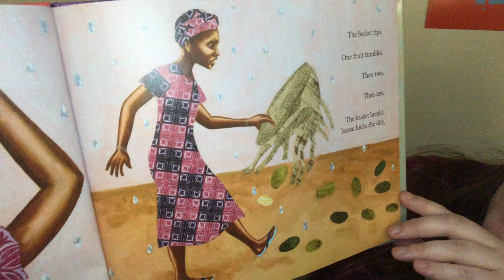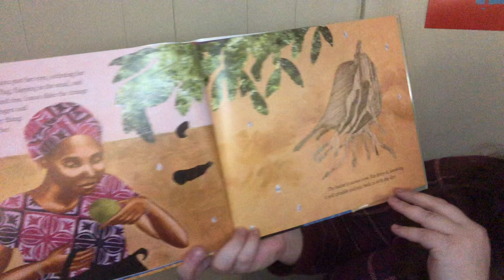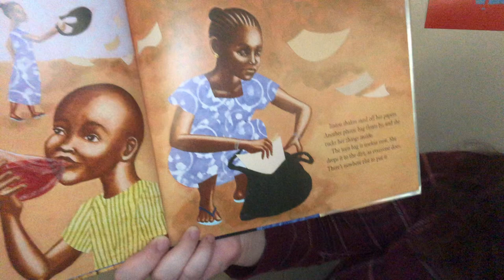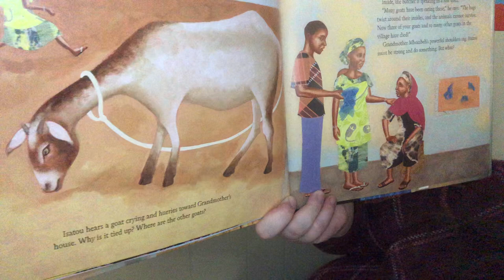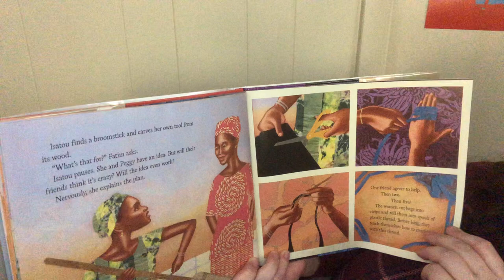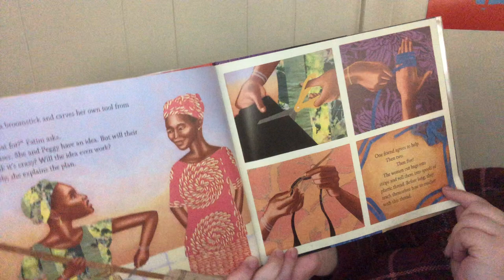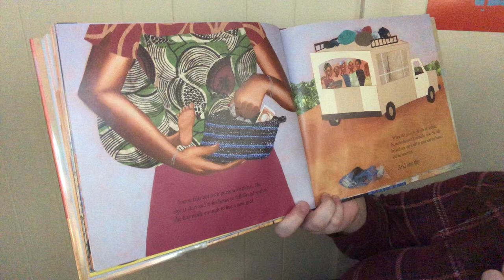PPL Reads Women's History Biographies: Isatou Ceesay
March is Women's History Month. Though we read and value contributions from women year-round, March is a special month to pay attention to the stories women tell, stories of being diminished, ignored, or discounted but also stories of resilience, strength, inspiration, and hope. This is a month to reflect on how many women have faced extra barriers in their rise to the top of their fields by virtue of their sex.

It's important to recognize that the intersection--or meeting--of different diversities changes how women's stories are met. A woman's race, ethnicity, sexuality, gender identity, and physical or mental ability (among other identities) may change how people perceive their stories and accomplishments. As we move through the month and into the rest of the year, we must not simply pay attention to the history of any one type of woman, but celebrate the history of all kinds of women.

Today's historical figure is Isatou Ceesay, who helped spark a revolution of reusing plastic bags in her home of Gambia. Sarah Mari of Portland Public Library is reading One Plastic Bag: Isatou Ceesay and the Recycling Women of the Gambia, written by Miranda Paul and illustrated by Elizabeth Zunon, published by Millbrook Picture Books.